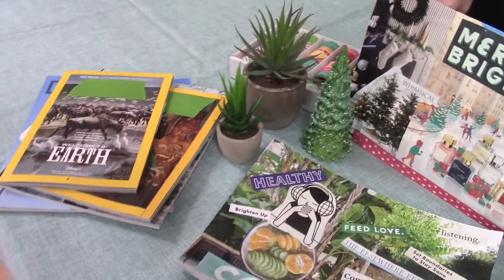Reduce Holiday Stress By Creating Art Projects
Creative Arts Therapist Karen Codd explains how creating art projects such as collages can help reduce stress as well as symptoms of depression and anxiety during the holidays.